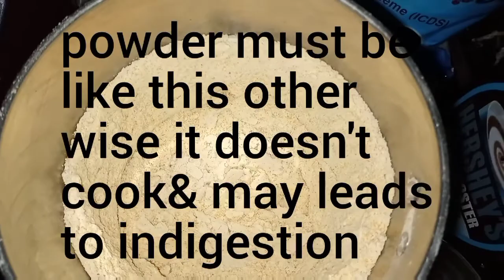homemade baby cerelac//homemade uggu recepie//homemade cerelac for 6-12 months baby.....